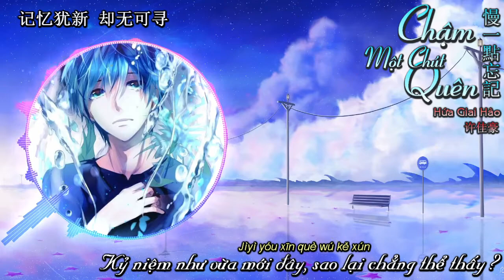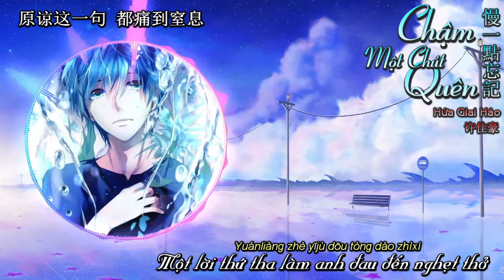[Vietsub] Chậm Một Chút Quên 慢一點忘記 - Yên (Hứa Giai Hào) 煙 (許佳豪)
Bài hát: Chậm Một Chút Quên 慢一點忘記
Trình bày: Yên (Hứa Giai Hào) 煙 (許佳豪)

Lyrics:

终于有了足够的勇气
去习惯一个人安静
关于我们 过去 再也不提
至少不会那么压抑
想说的话都藏在心底
可眼泪又肆意挑衅
那最后假装 任性的默契
放了手都不愿挑明
最具讽刺意义的话语
是我们永远在一起
你是唯一 无人可代替
记忆犹新 却无可寻
我多想你能够慢一点忘记
慢一点彼此成为一段回忆
我无能为力 一个人安心
无法左右的情绪是因为你
慢一点清空留下那段回忆
原谅这一句 都痛到窒息
多坚定多刻意 任由你决定
别那么轻易